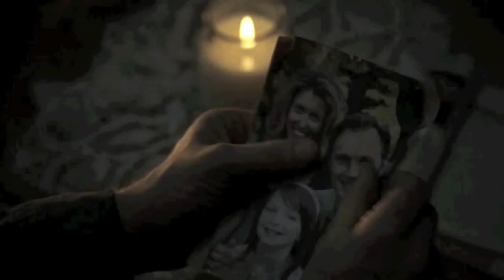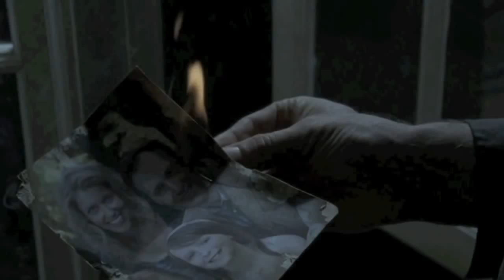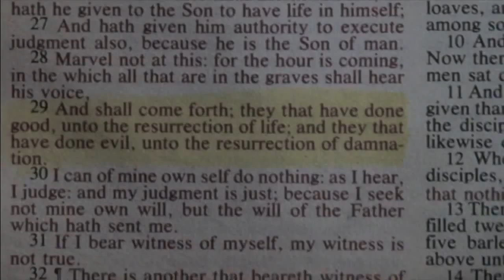Brian Blake - The Governor The Walking Dead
A tribute to the Governor Brian/Philipe Blake